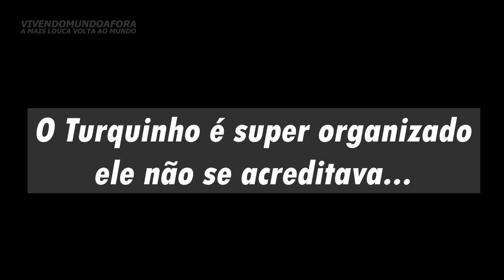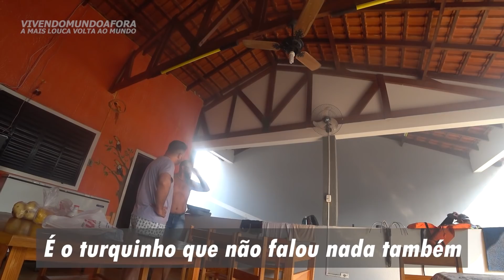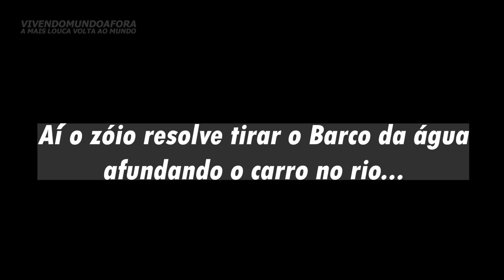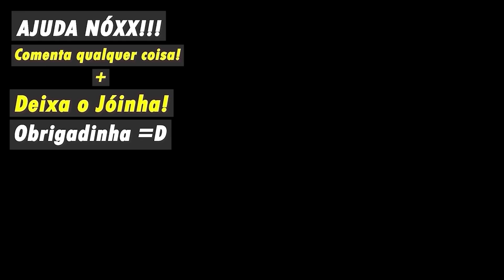DEU RUIM NA PESCARIA E ROLOU A MAIOR CONFUSÃO... T3.ep012